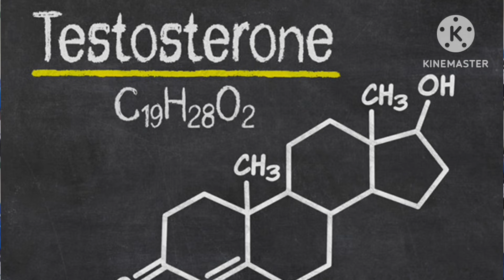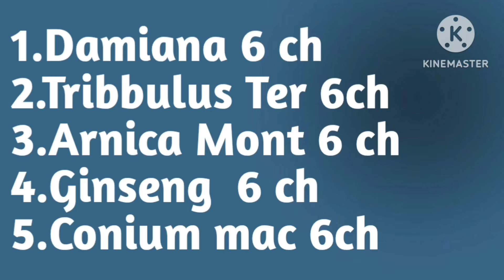जब कोई दवा से कोई ट्रीटमेंट से टेस्टोस्टेरॉन हारमोन नही बड़ रहा है तब ये कांबिनेशन यूज करे।